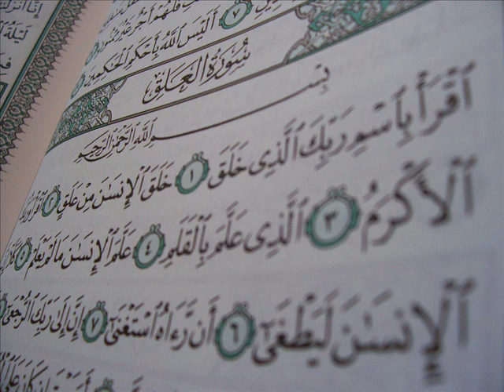من أروع التلاوات ولا تطرد الذين يدعون ربهم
من أروع  تلاوات الشيخ خالد الجليل        SHEIK KHALED ELGALIL